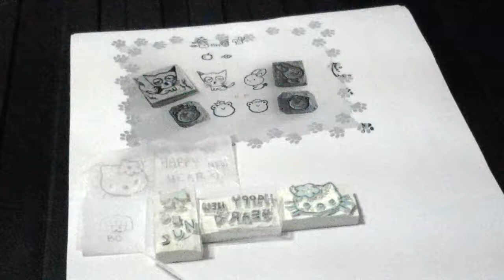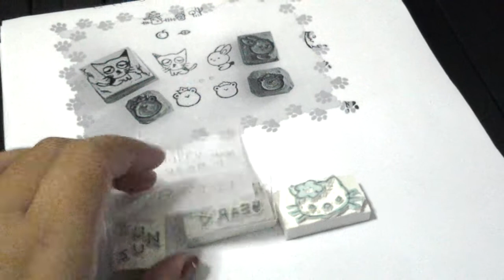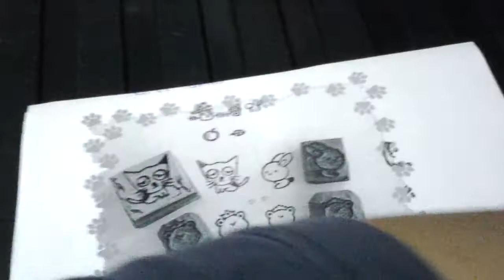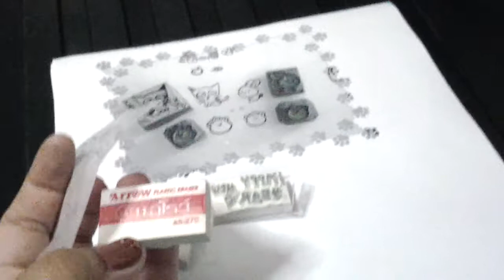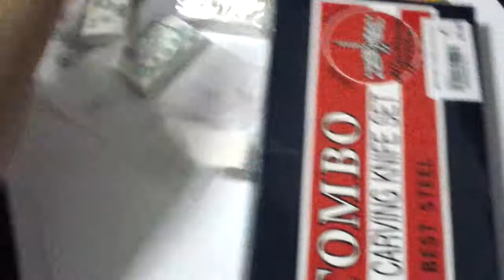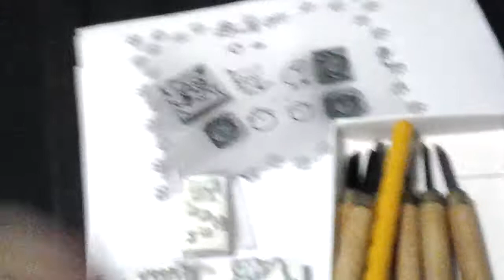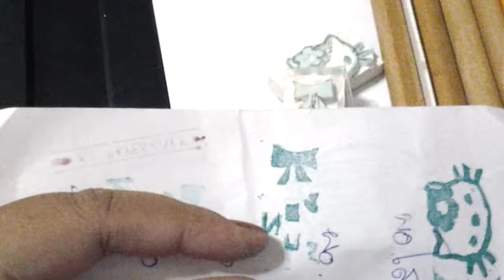ตรายาง ยางลบ.mp4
ตรายาง ยางลบ